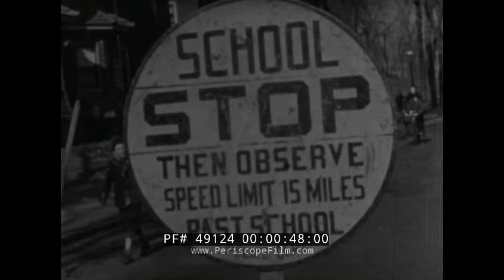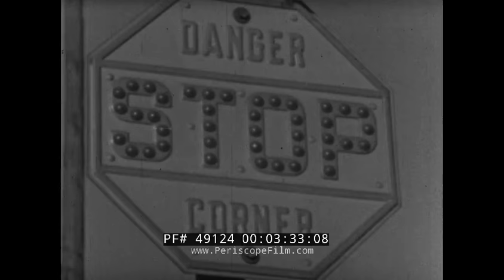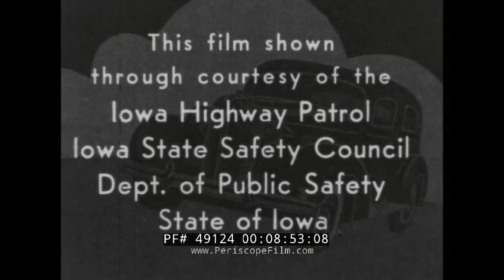BICYCLING WITH COMPLETE SAFETY 1940s BIKE RIDING FILM 49124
This black & white educational film is about Bicycle Safety. This is from 1939.

Opening titles: Bicycling with Complete Safety (:07-:18). Aerial shot of a town. People on the move. Children playing. A traffic cop walks children. A police officer stands near children. A police officer speaks to the viewer about safety (:19-2:28).
A boy, named Bobby, rides a bike without holding the handlebars and gets hit by a car. The body of the Bobby lays under a car. The boy is in the hospital laying on a stretcher, injured. Bobby rides a bike the correct way this time, both hands on the wheel.  He slams on his brakes when a car door opens. Another boy rides a bike and hits a curb falling over (2:29-4:16). Another boy cuts through some people and rides on the sidewalk, he is stooped by a police officer who tells him what he did was wrong. A police officer watches a boy come by on a bike. Four boys ride in circles in the street, this is considered bad. A boy runs out into the street and a car slams its brakes on. Another boy rides fast down a driveway and into traffic causing a car to swerve and slow, this is also bad. A boy rides by two women on his bike. A bike horn. Lights on a bike. A boy works on his bike as its upside down, others watch including a cop. A police officer helps work on and fix the bike (4:17-7:13). The police officer writes down something near a boy. Police officers show some boys how to ride safely. A boy rides and uses his signals. A boy, now grown, shows up to visit his parents with his wife and child. Close on the child's face  (7:14-8:50). End credits (8:51-9:02).